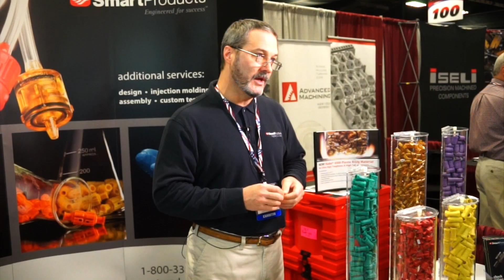Check & Pressure Relief Valves, JACO Smart Fittings | Smart Products Inc | Mills River, NC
Smart Products, Inc. is another preferred American supplier of contract manufacturing services you will find only at a Design-2-Part trade show

Smart Products design and manufactures an extensive family of check and pressure relief valves, JACO Smart Fittings, liquid and air pumps, and related components. Our products provide accurate, reliable flow control in advanced low pressure, low flow systems.

People often ask, what makes your valves smart? The answer is the ability to take customizable components - plastic body material and o-ring and pair them with a precise opening pressure. This custom configuration coupled with a wide range of styles allows for over 3 million possible combinations to create an accurate and reliable low pressure, low flow check valve for a specific design criteria.

Ideal for liquid or gas applications, our valves are in every industry, economical, FDA & NSF compliant, corrosion resistant, as well as able to withstand operating temperatures ranging from sub-zero to 400°F, depending on materials specified.  The thermoplastic materials used in these check valves provide improved corrosion resistance and make them a superior alternative to comparable metal valves.

The majority of our check valves incorporate a low inertia poppet design with double-tapered o-ring seats to achieve a fast, positive seal in ultra low pressure applications. Additionally, most of our check valves can also be used as pressure relief valves as long as the o-ring side vents to atmosphere.